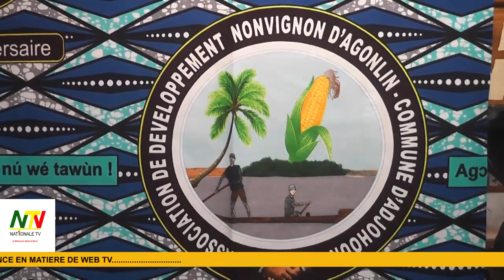RETROUVAILLES NONVIGNON D'AGONLIN 2024: LE SG DEO-GRATIAS NOUHOUMON DEVOILE LA NOUVELLE DATE ET ...